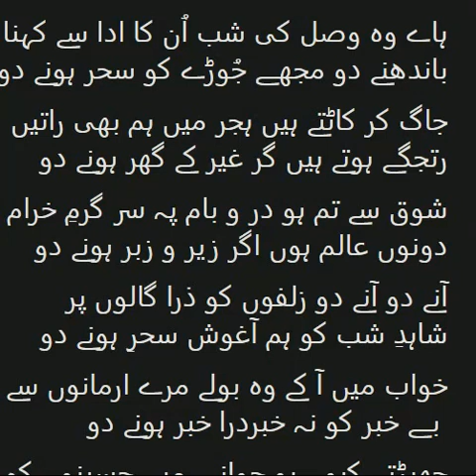Vasl ki raat ko rahat se basar hone do /// Jagjit